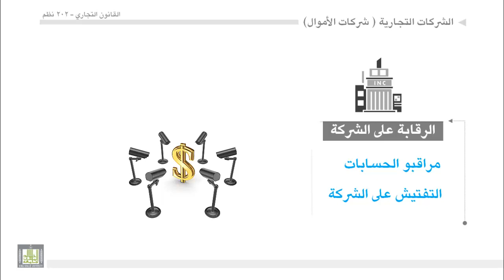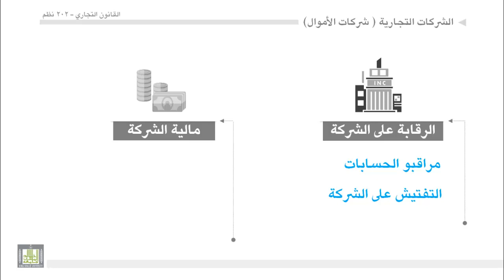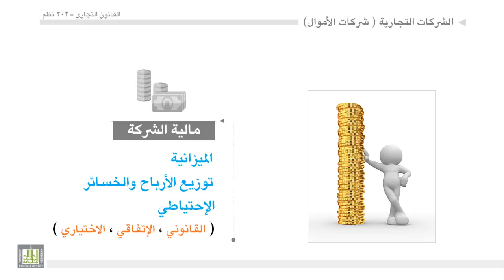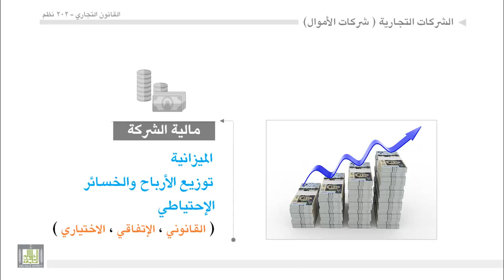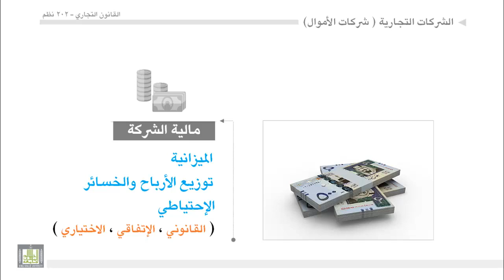القانون التجاري - الوحدة 12 : شركات الأموال - الرقابة على شركة المساهمة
شركات الأموال -- الرقابة على شركة المساهمة
- مراقبو الحسابات
- التفتيش على الشركة